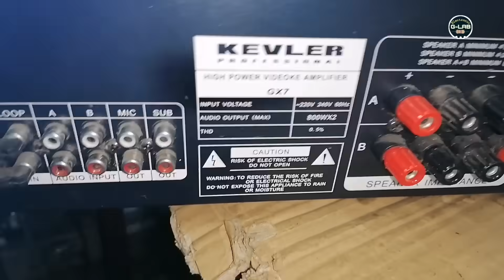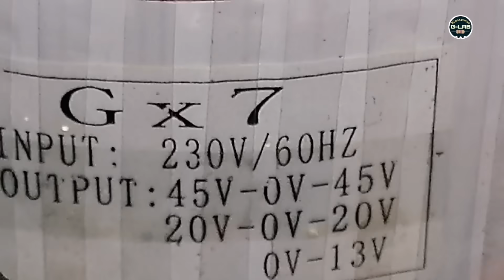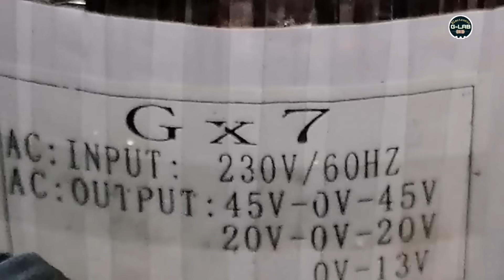Bakit Ganito Ang Laman Ng Kevler GX7 Pro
ELECTRONIC G-LAB🔊📱🎸📟💻

no sound
half Channel
half Channel Audio Sounds
konzert AV-502
kevler
sakura
fukuda
onkyo
yamaha
pioneer
Kenwood
repair
repairing
pag aayus
electronic
sounds problem
no sounds
Garalgal
mahinang tunog
malakas ang tunog
upgrade amplier
amplier circuit
diy
basic Troubleshooting
Troubleshooting
troubleshoot
trouble
resistance
resistor
capacitors
capacitance
diode